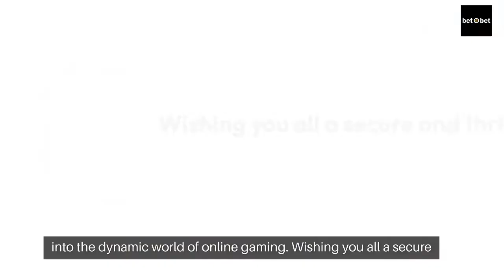BetOBet (बेटोबेट) India 2024 Safe Betting - India Bet Master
*IndiaBetMaster.com - Is BetOBet Real or Fake?*

In this video, we have an exciting review for all you cricket fans in India, tackling the burning question of whether BetOBet India is safe or not?